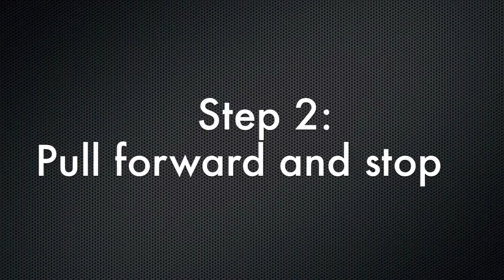KC Streetcar: Back-in Parking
Back-in angle parking is a safer type of angle parking that requires cars to back into their parking spots instead of pulling into a parking spot.  Back-in angle parking allows for improved visibility and increased field of vision, allowing motorists to make eye contact with oncoming traffic when exiting the parking space, making it safer for motorists, pedestrians and cyclists. Back-in angle parking does not require as much space to maneuver as traditional parking, which allows for an increased number of parking spaces in an urban landscape.

For a diagram and short video with detailed instructions on how to back-in angle park, visit the KC Streetcar

Sidewalk and curb restoration as well as overhead contact system pole installation will continue on Delaware Street. Later this spring, station stop construction will take place near 4th Street and Delaware Street.